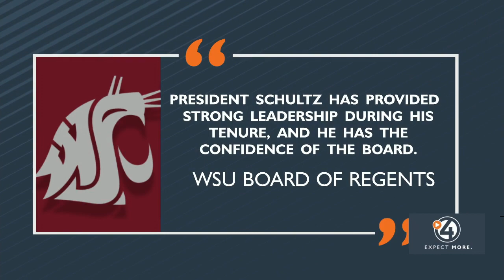Calls for new leadership